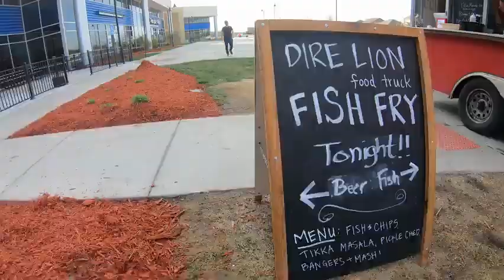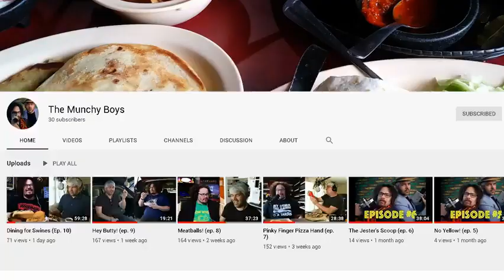3. How to Make Your Life Revolve Around Your Podcast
Your podfessors are back with a lesson on how to add a visual component to your show, how to let the show take over your entire life, and how consistency is the key in scheduling your podcast.